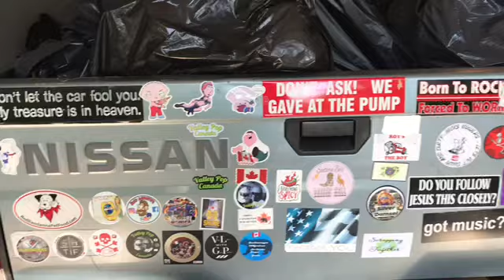And the beat goes on